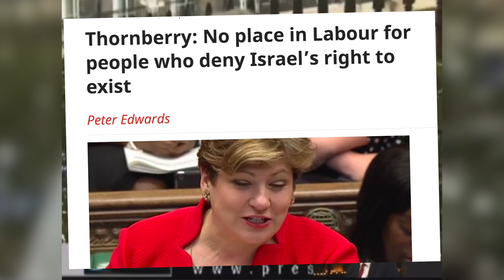Corbyn: There is a Bias Towards Saying Israel Has a Right to Exist